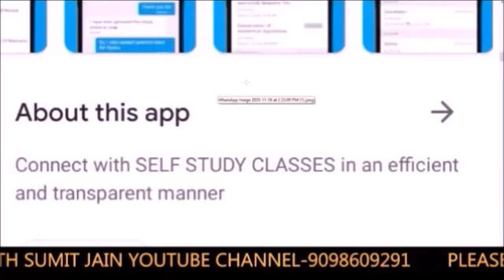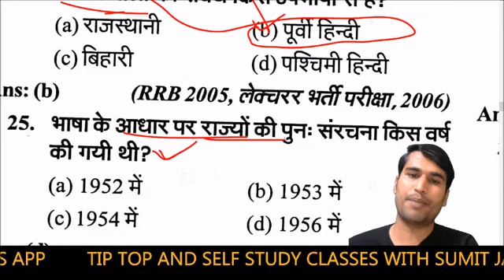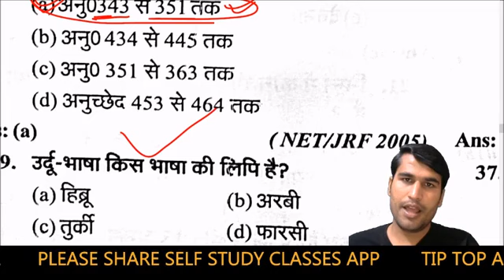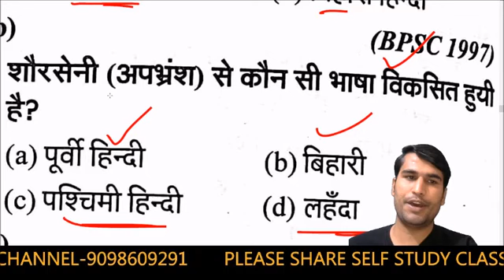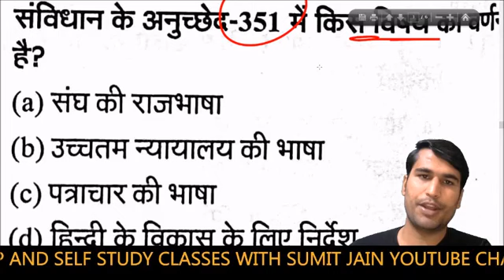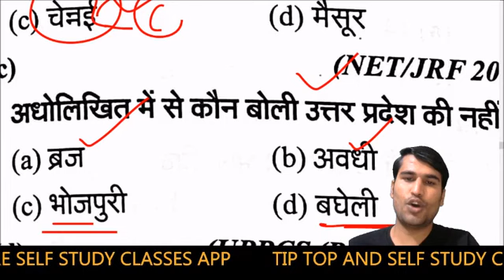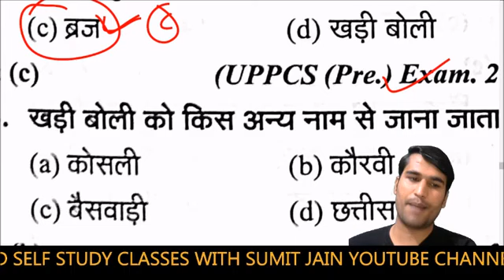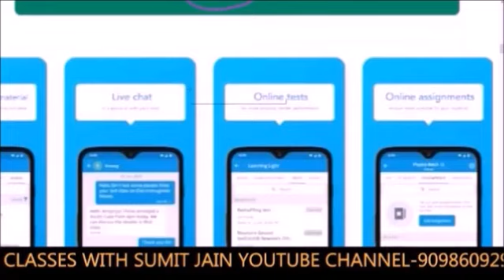JUNIOR SUPER TET 2021 ,हिंदी व्याकरण के महत्त्वपूर्ण प्रश्न ,हिंदी ,for all exam,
🇮🇳जय हिंद🇮🇳
mp police exam teligramB